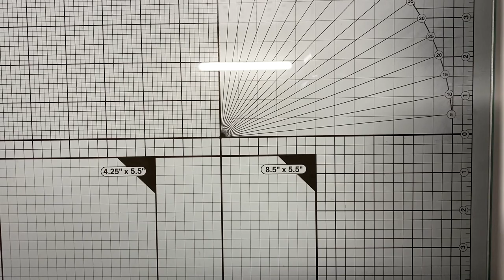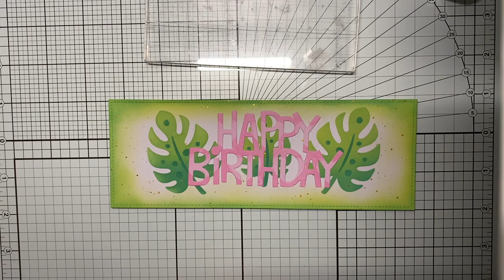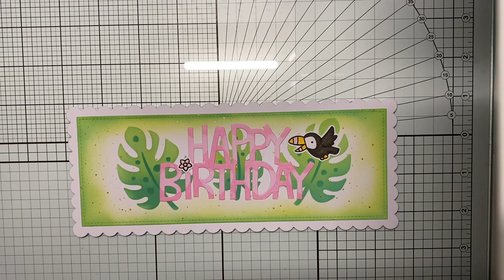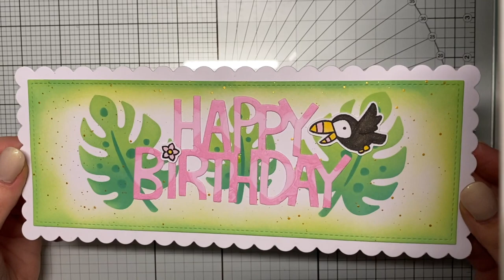Lawn fawn tropical slimline card | relaxing real time card making (ASMR)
Supplies used in the video:

Lawn fawn - tropical leafs stencil
Distress oxide - twisted citron
Distress oxide -  lucky clover
Taylored expressions - blending brushes
Mama Elephant  – Slim Card Basics
Lawn fawn - happy birthday to you die
Lawn fawn - toucan do it